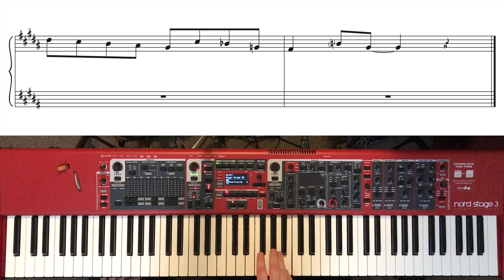Harmonizing a Melody - Original Jazz Music for Piano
Melody and harmony! Poof!